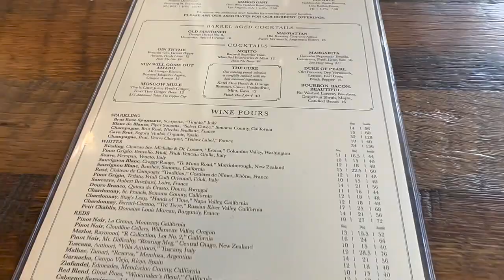Vlog #116 | New Nails, New Hair, Huge Announcement, GRWM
PRODUCTS MENTIONED
Janet Collection 14 inch Nala Tresses 3x Passion Twists in Color 30
Milani Eye Primer
NYX Brow Pencil in Brunette